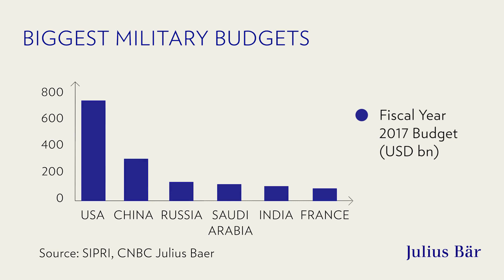Reserve currencies: the Pax Americana in finance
The global reserve currency is what the world calculates and trades in during normal times, and where it seeks refuge in times of crisis. The present reserve currency, the US dollar, has its peculiarities, such as the fact that it is not backed by any precious metal. Yet it is largely those peculiarities that make a change in the current global currency regime unlikely anytime soon.